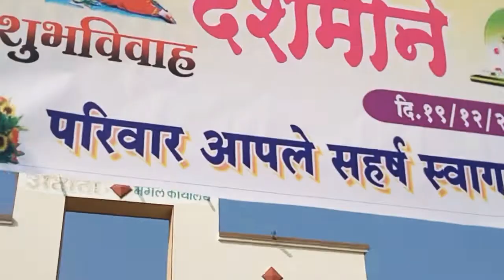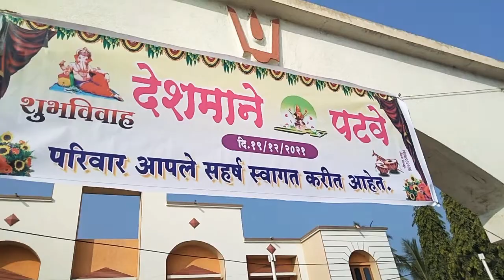Darbar musical banjo party akkalkot solapur 🎷=7507415656=9850436279